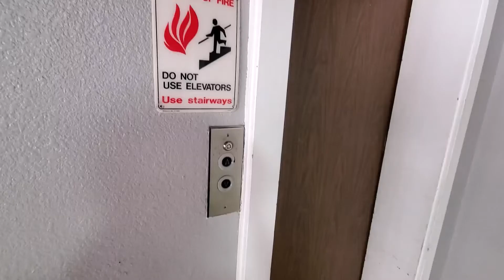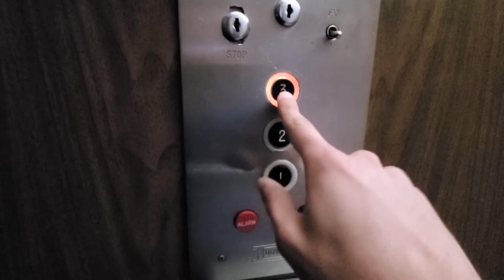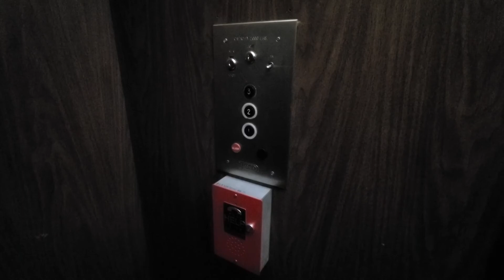Junky 1963 Dover Black Button Elevator at an Apartment Building in Ogden, UT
(Video 42 of Utah Trip)

This thing is locked off and you need a key to access this elevator. This elevator is so crappy. It is vintage but its in a very depressing state.

Tech Specs:
Brand: Dover
Type: Hydraulic
Fixtures: Black Buttons
Installed: 1963
Levels Served: 3